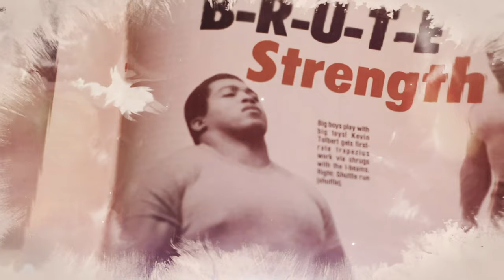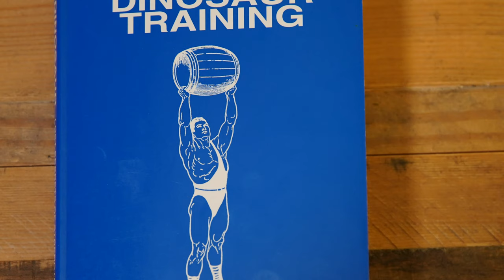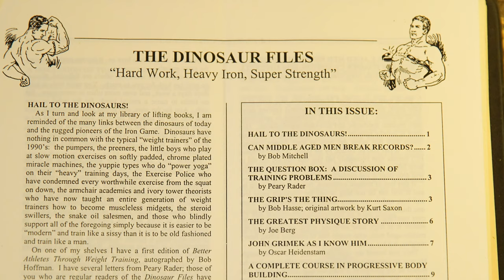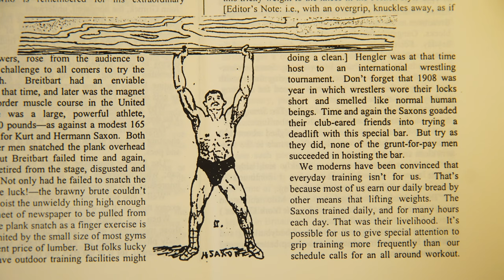Iron Roots - Ep. 12 - Dinosaur Training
Zach Even Esh will get you pumped to start some old school weight lifting and strength training as he talks about a book called Dinosaur Training.